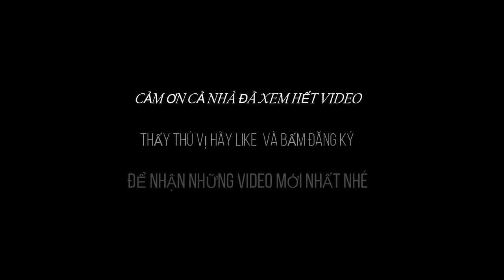Điều Bất Ngờ Dành Cho Con Khi Ba Ở Nhà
Chavacon haichacon nếu bạn không biết làm điều gì cho con gái thì hãy huấn luyện và đào tạo cho nó những điều bất ngờ. khi lớn nên nó sẽ là những kỷ niệm không bao giờ nó quên và luôn coi chúng ta là bạn của chúng.

Nhà mình có chồng 1 cây dưa chuột  thật sự rất ngon  cả nhà mình nếu ai muốn ăn đồ sạch thì hãy chồng cho mình 1 cây nhé. tuyệt vời lắm đấy thật luôn đó mình không lừa đâu.

Qủa dưa xạch hái trên cây chỉ cần rửa qua nước sạch rồi sau đó mang chấm với muối hảo hảo, thực sự rất ngon, nó thanh mát, gòn ngon, và rất bổ.
Dười đây là những video nhà mình nên xem.

2. hotline zalo hỗ trợ 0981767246